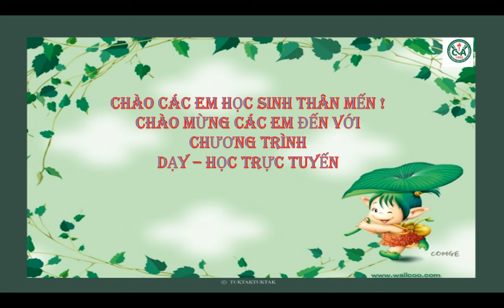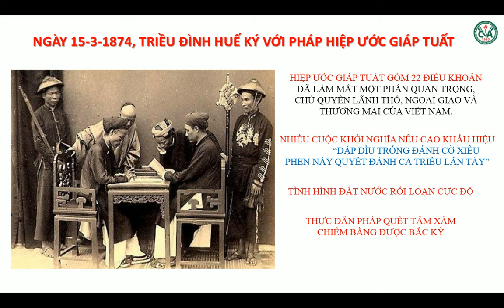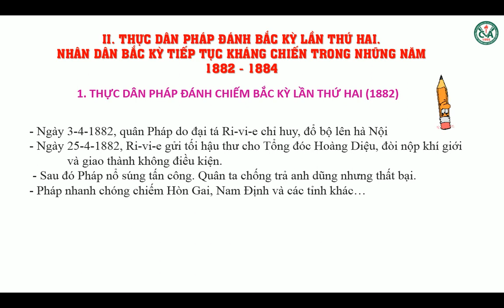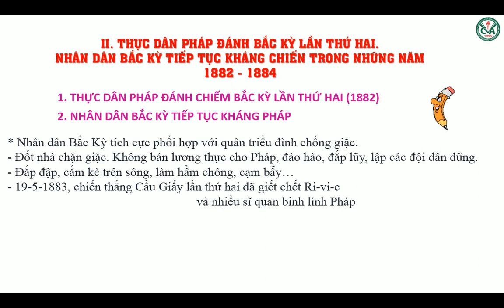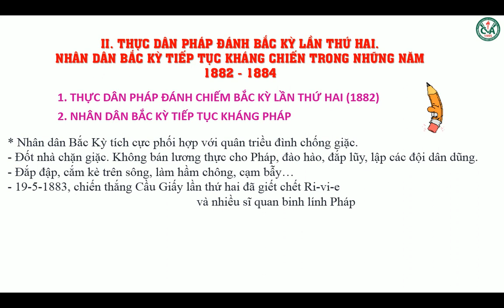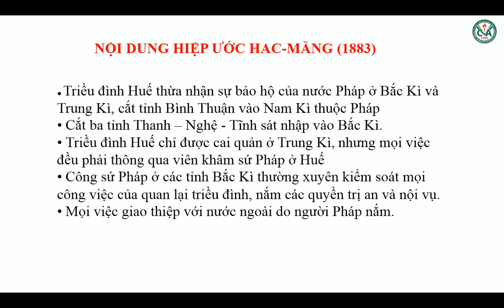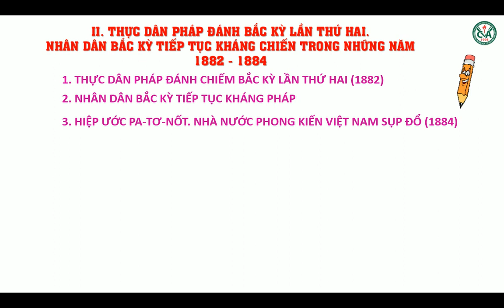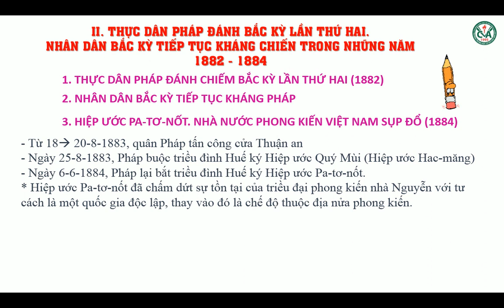LỊCH SỬ 8 (Tuần 4 / HK2) - Bài 25: KHÁNG CHIẾN LAN RỘNG RA TOÀN QUỐC (1973-1884)